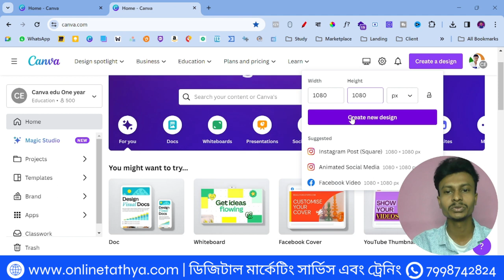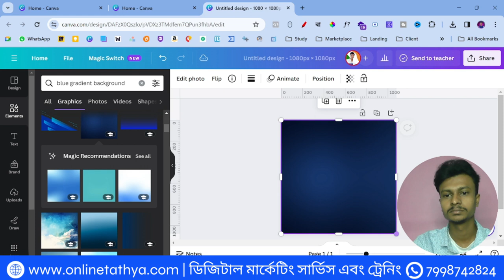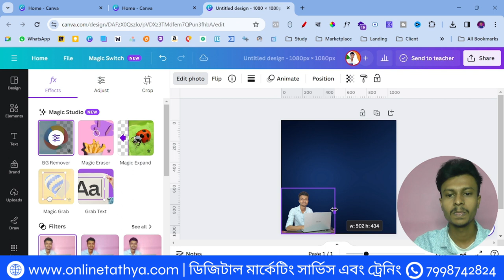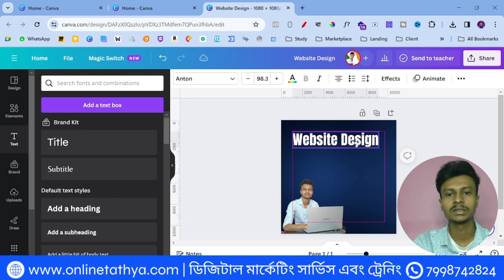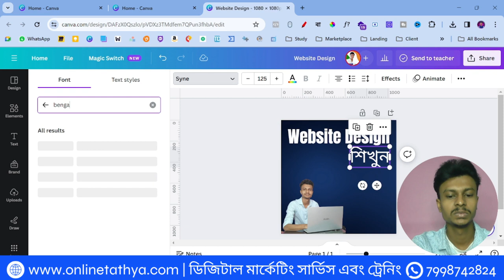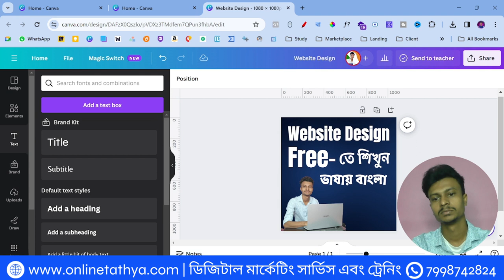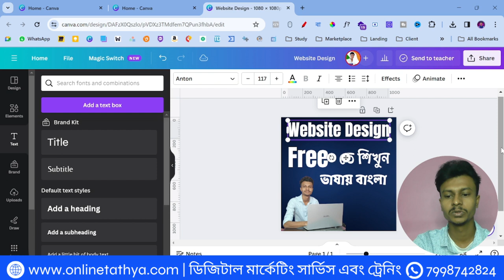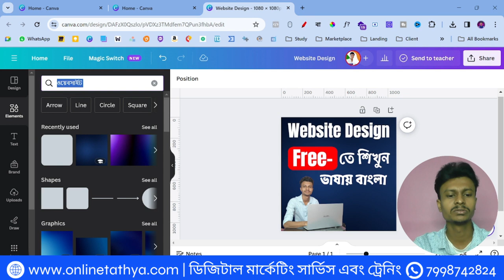Poster Design শিখুন Canva দিয়ে | Canva Tutorial for Beginners full Course Bangla | Class 8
নমস্কার আপনাকে স্বাগত জানাচ্ছি আমাদের "Online Tathya" পরিবারে আপনি যদি সম্পূর্ণ ফ্রী-তে

ডিজিটাল মার্কেটিং
সোশ্যাল মিডিয়া মার্কেটিং
ইউটিউব মার্কেটিং
ফেসবুক মার্কেটিং
ক্যানভা ডিজাইন

তাহলে আমাদের "Online Tathya" পরিবারের সাথে থাকুন.

 👉 ফ্রী তে শিখতে এবং সাপোর্ট নিতে এখনই আমাদের সাথে যুক্ত হন

canva tutorial for beginners to advanced